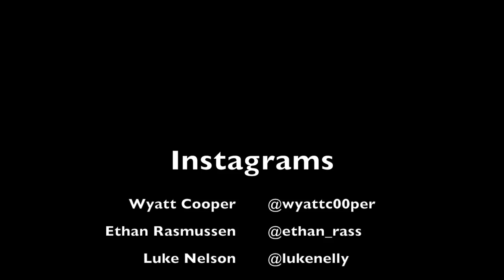FIRST VLOG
We hiked the San Tan Mountain! We are sooo tired.

Shot on the Nikon  Coolpix 520 with wide angle.

Credits:

Editors and Recorders: Ethan Rasmussen and Wyatt Cooper

(NCS-Electro-LIght-Symbolism)